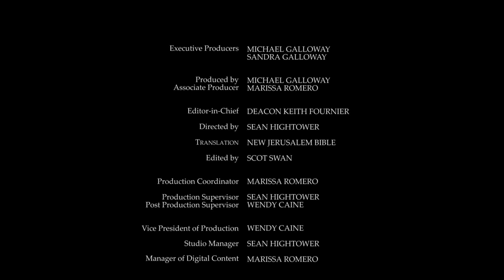Daily Reading for Wednesday, January 8th, 2020 HD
Reading 1, 1 John 4:11-18
11 My dear friends, if God loved us so much, we too should love one another.

12 No one has ever seen God, but as long as we love one another God remains in us and his love comes to its perfection in us.

13 This is the proof that we remain in him and he in us, that he has given us a share in his Spirit.

14 We ourselves have seen and testify that the Father sent his Son as Saviour of the world.

15 Anyone who acknowledges that Jesus is the Son of God, God remains in him and he in God.

16 We have recognised for ourselves, and put our faith in, the love God has for us. God is love, and whoever remains in love remains in God and God in him.

17 Love comes to its perfection in us when we can face the Day of Judgement fearlessly, because even in this world we have become as he is.

18 In love there is no room for fear, but perfect love drives out fear, because fear implies punishment and no one who is afraid has come to perfection in love.

1 [Of Solomon] God, endow the king with your own fair judgement, the son of the king with your own saving justice,

2 that he may rule your people with justice, and your poor with fair judgement.

10 the kings of Tarshish and the islands will pay him tribute. The kings of Sheba and Saba will offer gifts;

12 For he rescues the needy who calls to him, and the poor who has no one to help.

13 He has pity on the weak and the needy, and saves the needy from death.

45 And at once he made his disciples get into the boat and go on ahead to the other side near Bethsaida, while he himself sent the crowd away.

46 After saying goodbye to them he went off into the hills to pray.

47 When evening came, the boat was far out on the sea, and he was alone on the land.

48 He could see that they were hard pressed in their rowing, for the wind was against them; and about the fourth watch of the night he came towards them, walking on the sea. He was going to pass them by,

49 but when they saw him walking on the sea they thought it was a ghost and cried out;

50 for they had all seen him and were terrified. But at once he spoke to them and said, 'Courage! It's me! Don't be afraid.'

51 Then he got into the boat with them and the wind dropped. They were utterly and completely dumbfounded,

52 because they had not seen what the miracle of the loaves meant; their minds were closed.